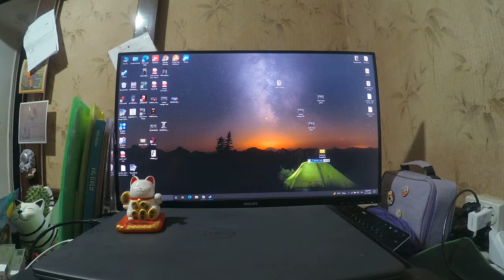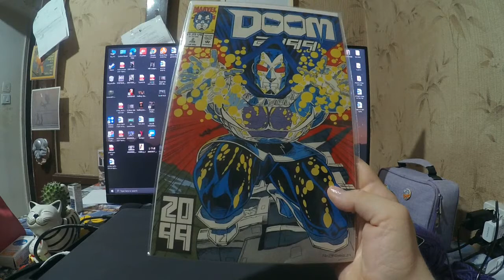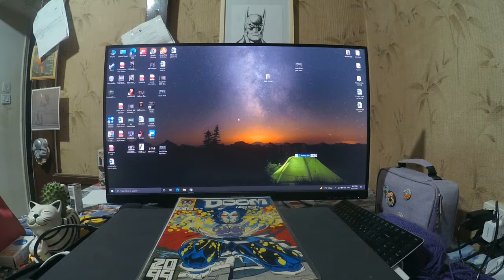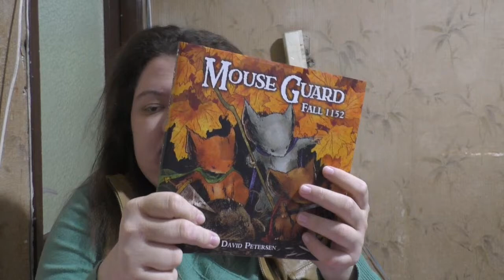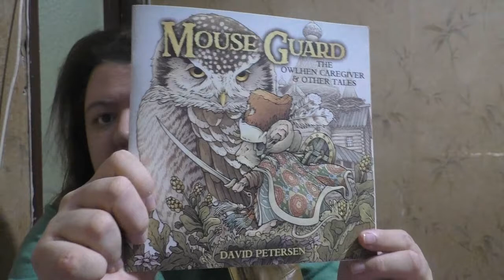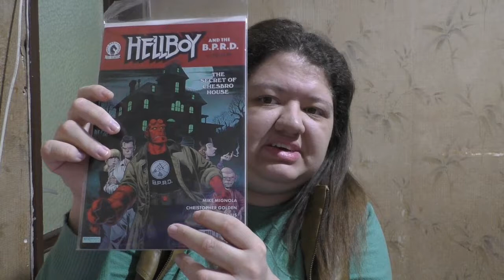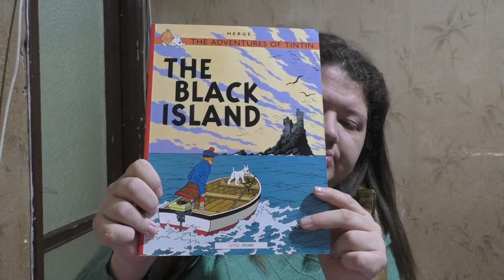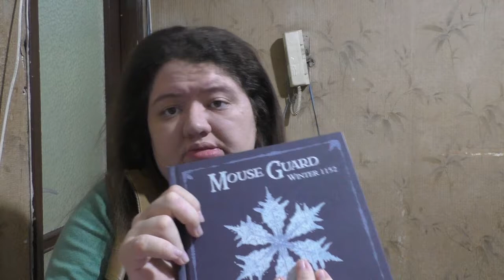Last Comic/Manga Wrap Up Of 2021 🍾🍻✨